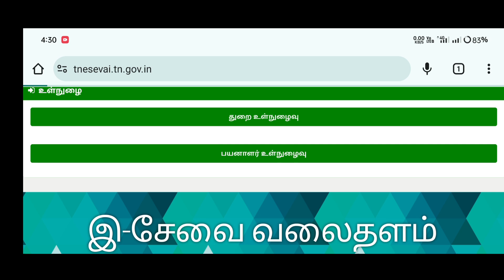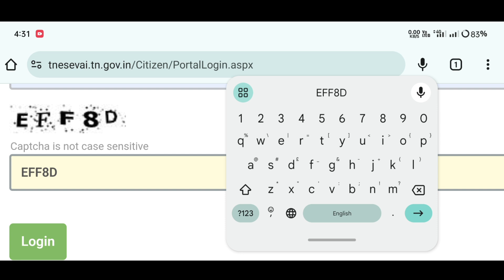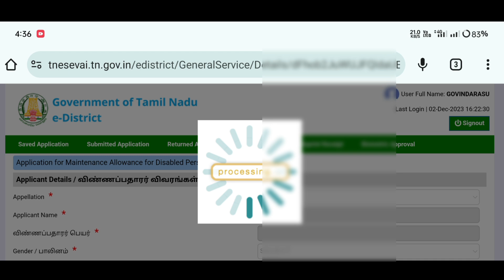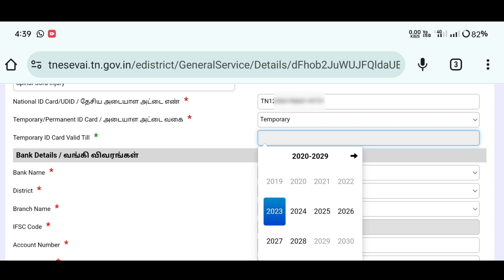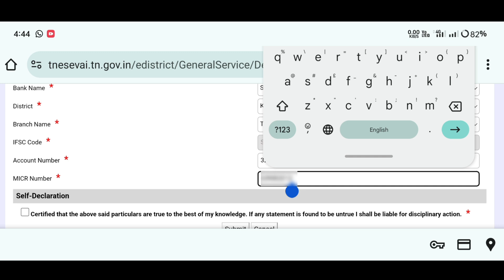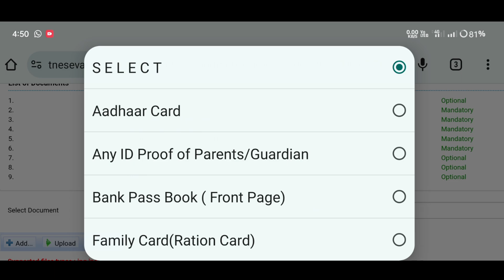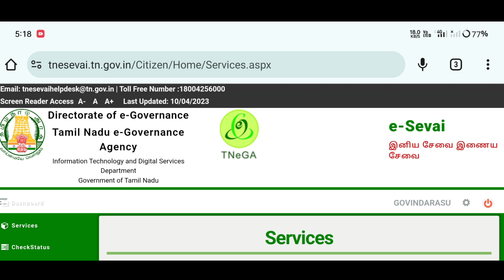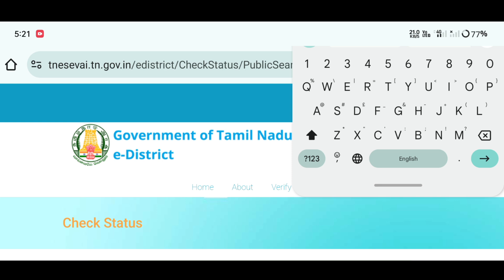2000+1000 மாற்றுத்திறனாளி நல அலுவலகம் மூலம் உதவித்தொகை பெற | Severely affected differently Abled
கடுமையாக பாதிக்கப்பட்ட மாற்றுத்திறனாளிகள் நல அலுவலகம் மூலம் உதவித்தொகை மற்றும் உதவியாளர் உதவித்தொகை பெறுவதற்கு ஆன்லைனில் விண்ணப்பிக்கலாம் முழு விளக்கம் தமிழில்

இது போல் பயனுள்ள தகவல்களுக்கு தொடர்ந்து நம் சேனலோடு தொடர்ந்து இணைந்திருங்கள் நன்றி 🙏